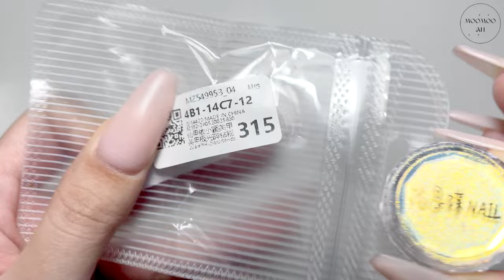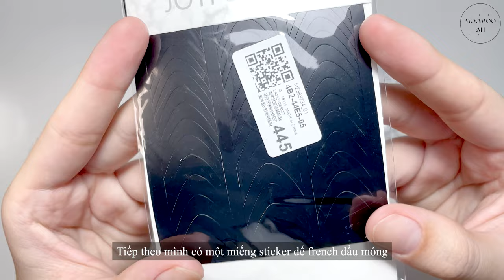NAIL HAUL EP.19┃ Sơn Gel Thạch, Sticker Y2K, Siêu nhiều Charm và Đá Khối┃ĐẬP HỘP ĐỒ NAIL TRÊN SHOPEE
Lại unbox đồ nail cùng mình nha. Cảm ơn mọi người đã luôn ủng hộ mình 🤗🩷

🎈Song : Daystar - Moving Day /    • [4 hands piano] ✨샛별 - 이사 가는 날✨(Royalt...